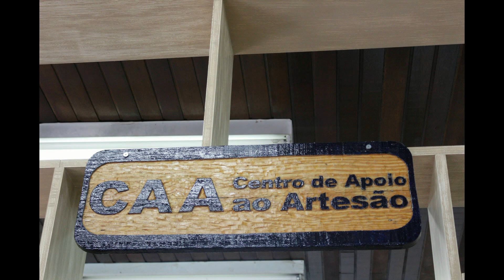Curso de Fotografia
Curso de fotografia realizado em Santana de Parnaiba.SP. 2018.